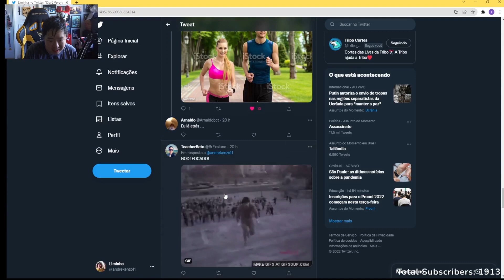LIMINHA TOMOU UM SUSTO NO TWITTER!!!!! kkkkkkkkkkkkkkkkkkkkkkkkkkkkkkkkkkkkkkkkkkkk (Live Cortes)